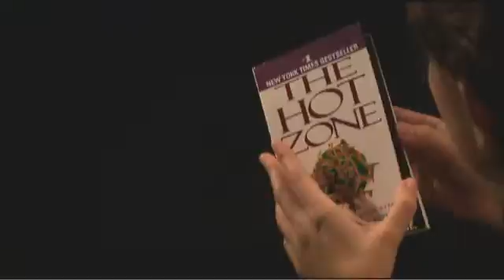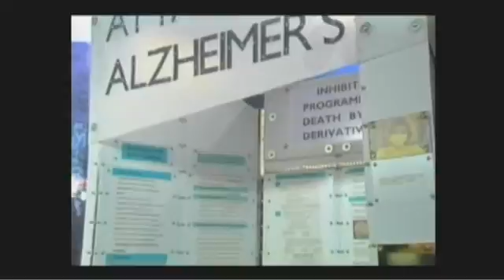Eva Vertes: Monkeys with Ebola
Eva Vertes reads a book as a nine-year-old and begins a lifelong fascination with medicine.

Eva is a cancer researcher who is currently getting her M.D. at the University of Florida.

Like Eva Vertes' profile? Visit "The Secret Life of Scientists and Engineers" online and on Facebook.